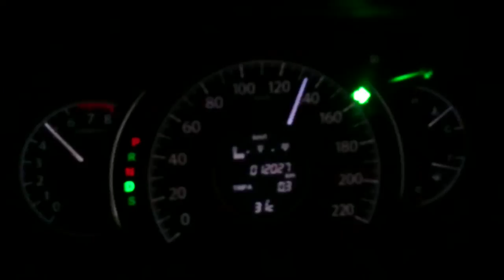Honda crv 2.4 gen4 0-100 short test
4wd top grade
2.4 auto
Stock car
E85 fuel
Thailand road